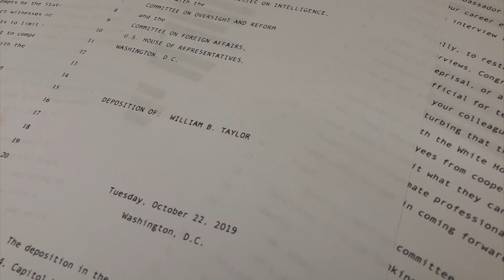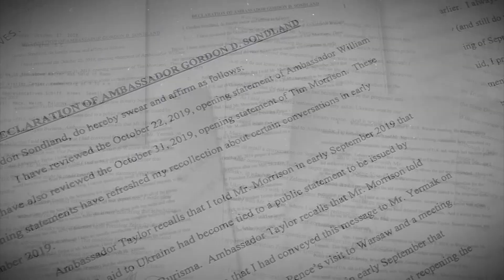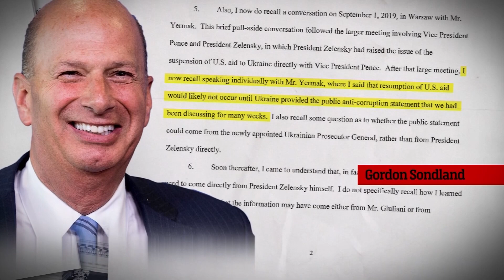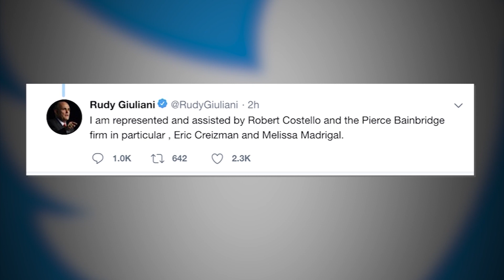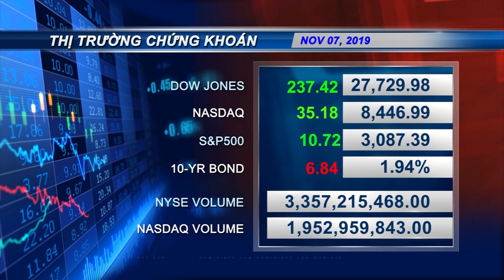VIETV EVENING NEWS 07 NOV 2019 P2